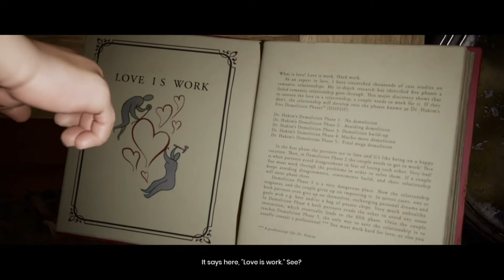It Takes Two | First Impressions With Friends | PS4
Flying catfish gods, angry vacuums, kung-fu squirrels, highly-irritable insects and lefty world-views abound. AKA Honey I shrunk the Liberals.
Checking this out with a friend for the first time.
Gameplay is a lot of fun.